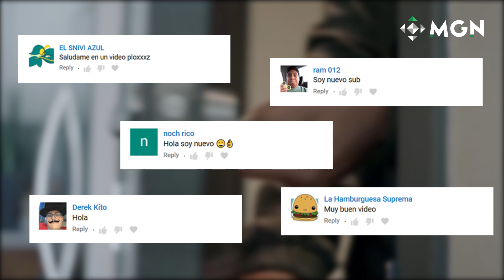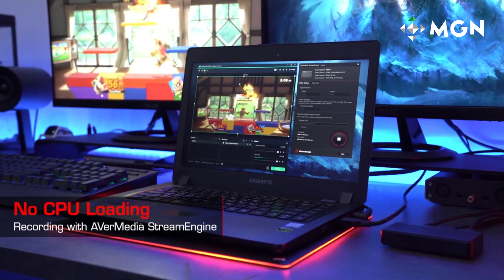¿Vale la pena comprar el Nintendo Switch Lite? | MGN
¿Vale la pena comprar el Nintendo Switch Lite? en este video de MGN en español te compartimos los datos más importantes de la nueva consola de Nintendo.

¿Quieres saber más de la nueva LIVE GAMER Mini de Avermedia, sigue el siguiente enlace

Consigue todos los accesorios y juegos que mencionamos en nuestros videos

¿Buscas periféricos gamer de calidad? Da click en este enlace y conoce más